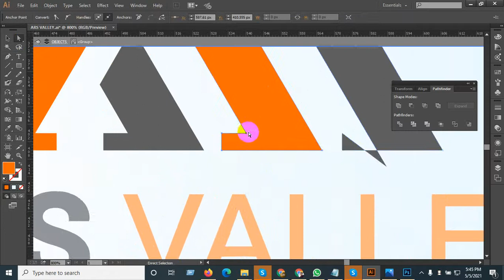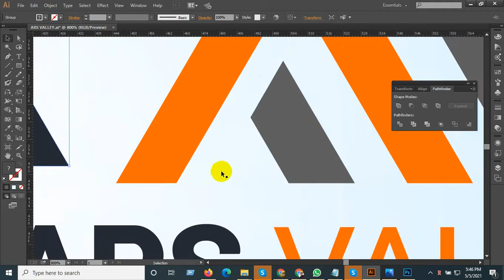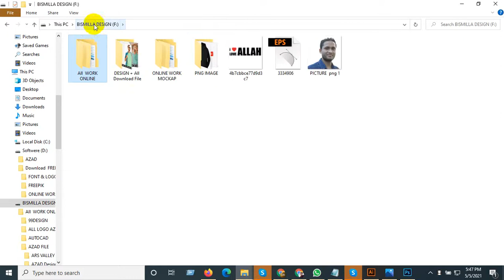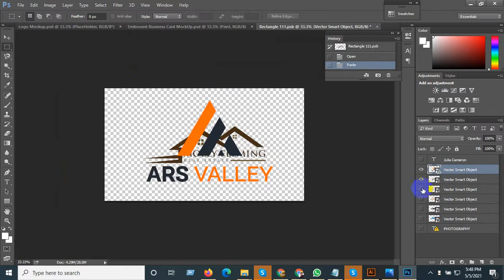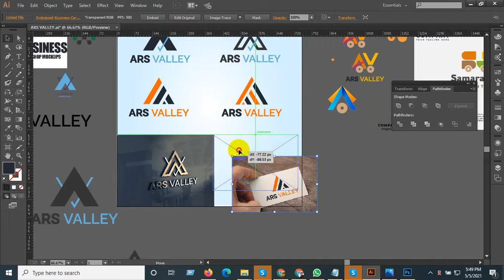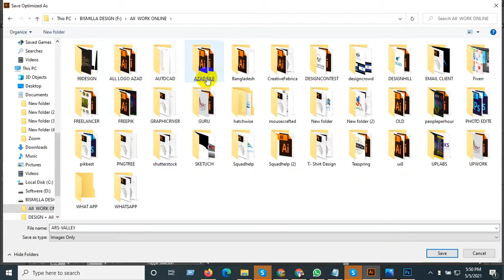Illustrator​ Logo Design, AV​ Letter Logo Design, Illustrator Logo Design Tutoria